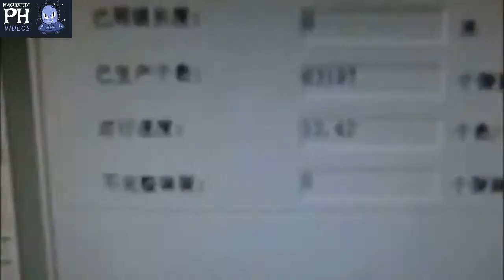🔥MUST WATCH🔥 World's The Amazing Production Process - Working Ingenious and Very Fast 2021.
Machine
extreme
manufacturingfactory
process
construction machinery
industrial machinery
agricultural machinery
Amazing
Production Process
Production
Process
Machines
Machines Working
Ingenious
Very Fast
Perfect Working
Ingenious and Very Fast
2021
2020